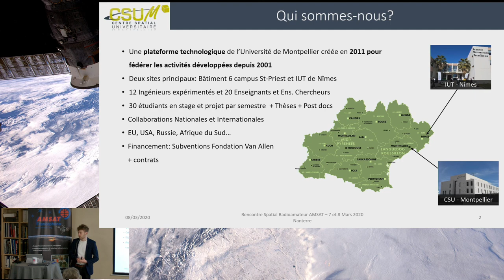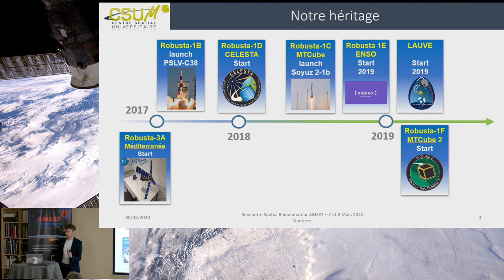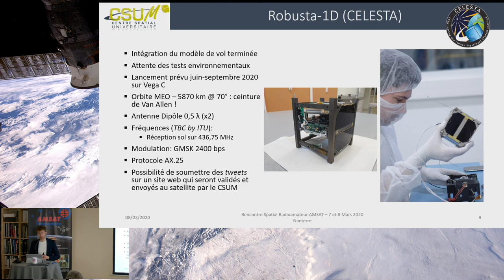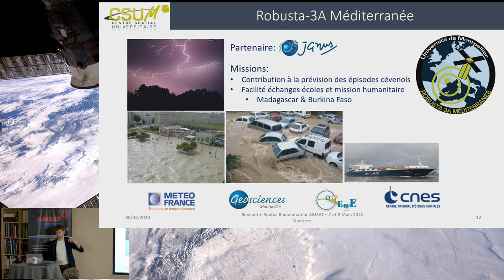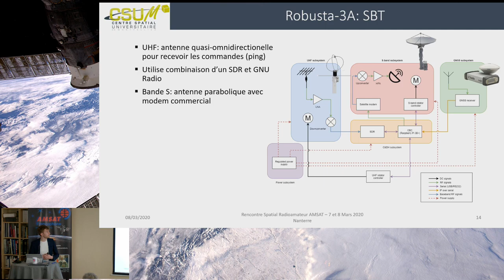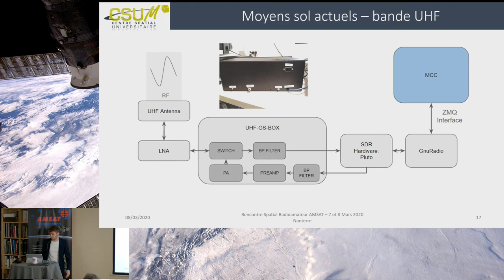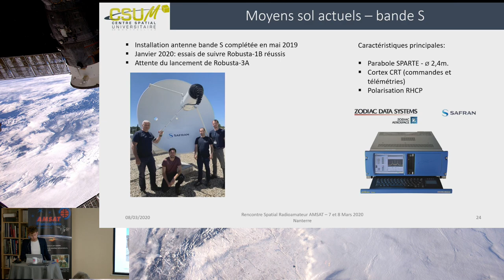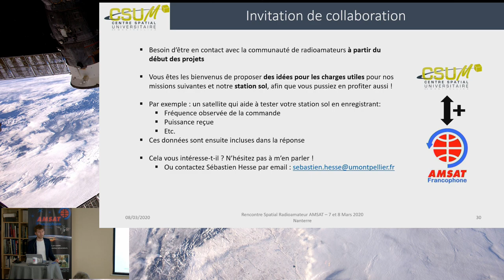Innovations au CSU Montpellier : station sol et terminal SatNOGS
Intervenant : Elmar PUTS
Structure : CSU Montpellier